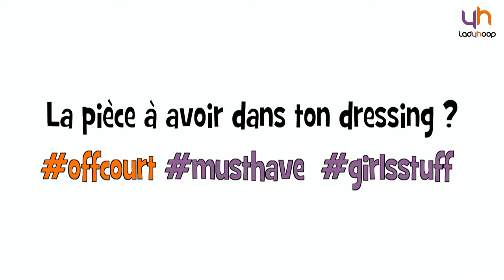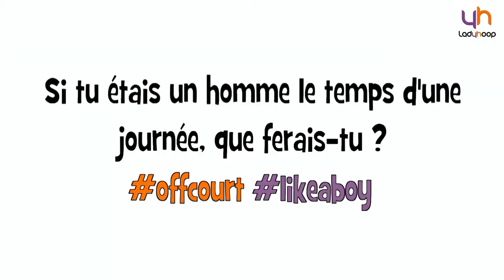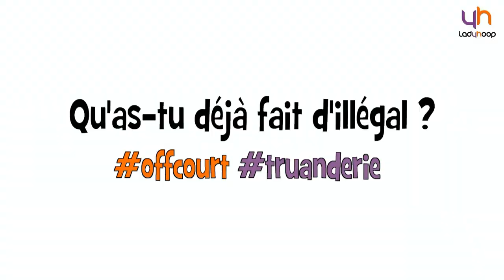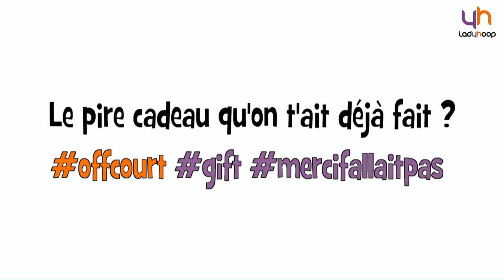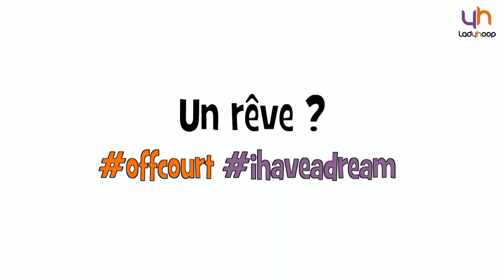Ladyhoop - Off Court : Marielle Amant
La pivot de Villeneuve d'Ascq Marielle Amant s'est également prêtée au jeu du Off Court.